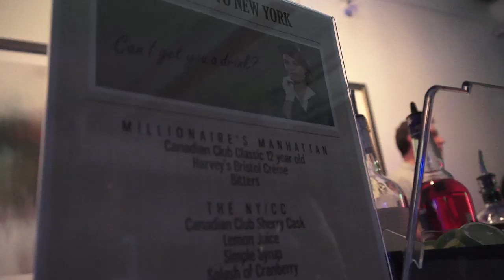GOTSTYLE Mile High Party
A night of drinking, dancing, and fashion inspired by a jet-set lifestyle is captured on video. If you missed the Mile High Party here's a sneak peek, and if you were partying with  us you may catch yourself dancing the night away at the Spoke Club.